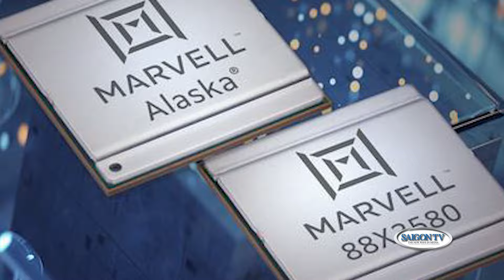Bộ trưởng Công an Tô Lâm được giới thiệu làm chủ tịch nước📺Việt Nam Cuối Tuần 19/05